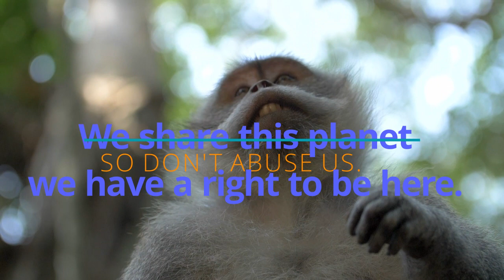Protect Wildlife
3d media adv